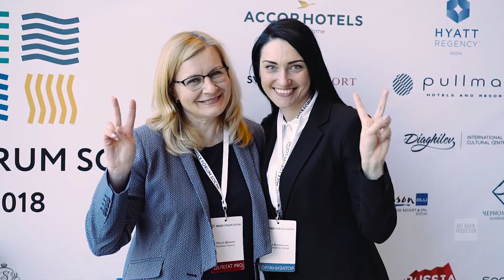Mice Forum Sochi 2018. (Тизер)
Вот готов и тизер с мероприятия miceforumsochi.
Очень сложно показать все лучшие моменты форума в таком коротком ролике, ведь форум проходил целых 4 дня, а программа была - ну просто сверхнасыщенная. Так что ждите отчётный ролик с мероприятия 😉